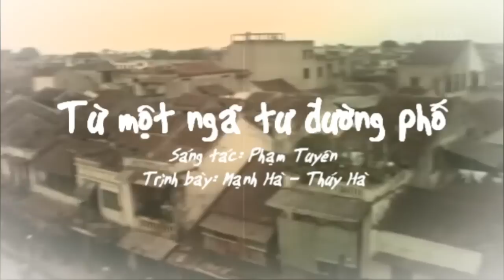Từ một ngã tư đường phố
Nguồn hình ảnh từ youtube BacMinh

Sáng tác: Phạm Tuyên
Trình bày: Mạnh Hà - Thúy Hà.

1-
Từ một ngã tư đường phố cuộc sống reo vui từng giờ
Khi nắng mai về người và xe nối nhau đi trên đường
Đèn đỏ đèn xanh với ánh nắng nhảy múa như ngàn hoa
Niềm vui phấn khởi trong ánh mắt bao người qua
Chào cuộc sống mới từ nơi ngã tư này
Hình ảnh của quê hương vươn mình đấu tranh dựng xây
Chào những chị công nhân tan ca về
Nhịp bước nhanh nhanh đi trên vỉa hè
Hoà nhịp xe qua tiếng nhạc vút lên gần xa.
Giữa ngày chống Mỹ nhịp kiến thiết  dâng đêm ngày
Còi tầm vẳng đâu đây khói nhà máy in trời mây
Chào những chàng trai ra đi chiến trường
Hẹn với quê hương hết giặc mới về
Từng đoàn xe qua trong ngàn ánh mắt yêu thương ...

2-
Từ một ngã tư nhỏ bé, đã thấy tương lai đang về
Trong mỗi dáng người ngẩng đầu cao bước nhanh đi trên hè
Mời bạn về thăm quê tôi đứng lại ngã tư này đây
Mà nghe khúc nhạc trong sáng thiết tha nồng say
Chào cuộc sống mới rực trong ánh dương chan hoà
Lòng rộn ràng ta đi xây dựng đất nước của ta
Chào những đàn em bé khăn quàng đỏ
Nhịp bước tung tăng vang tiếng hát hò
Màu đỏ khăn em sáng cả ngã tư này đây.
Xây cuộc sống mới toàn dân gái trai vững vàng
Nhịp đời cuộn nhanh nhanh như vượt trước bao thời gian
Đường phố của ta vẫn đang còn hẹp
Nhường bước giúp nhau đích xa cũng gần
Tự hào đi trong tiếng kèn tiến quân vang ngân ...

(Kết)
Và trên ngã tư này đây trong nắng mưa hay đêm ngày
Có dáng áo vàng , người chiến sĩ giữ trật tự an ninh
Bảo vệ hạnh phúc cho câu ca rộn rã lúc bình minh
Trái tim ai hoà nhịp cuộc sống mới trên ngã tư thân yêu.